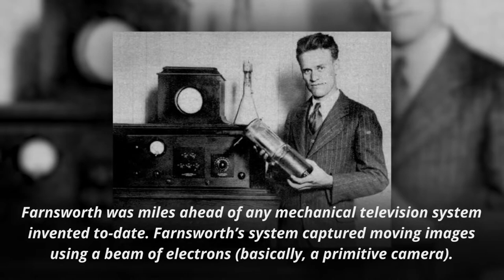World's first electronic television 😯| Who is the inventor? | Tech bee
Tech Bee clarifies all these questions and provides you accurate solutions. Come, explore the world of technology with us! @techbee#